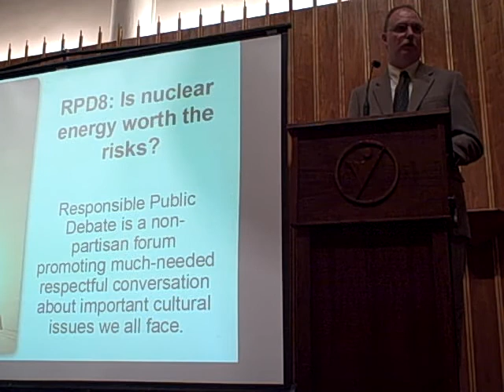RPD8.6 Scott Bond Rebuttal 2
Scott Bond is a registered professional engineer with twenty seven years of experience in the nuclear power industry. He has a B.S. degree in Mechanical Engineering from the University of Missouri, Rolla and is currently employed with Ameren Missouri at the Callaway Nuclear Power Plant. As Manager, Nuclear Development, he has overall project responsibility for the submittal of an Early Site Permit to the Nuclear Regulatory Commission for a possible new nuclear unit at the Callaway site. Ameren Missouri is a wholly owned subsidiary of Ameren Corporation which is among the nation's largest investor-owned electric and gas utilities, with $23 billion in assets. The largest electric utility in Missouri and the second largest in Illinois, Ameren companies provide energy services to 2.4 million electric and one million natural gas customers throughout its 64,000-square-mile territory.